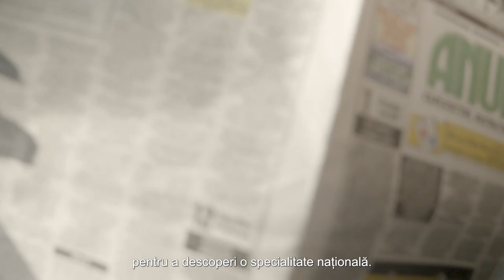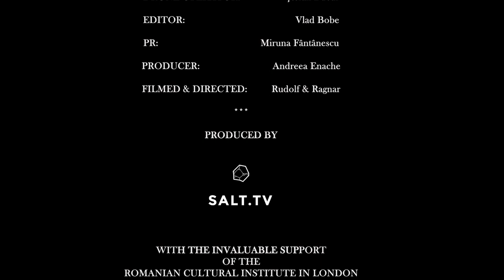Eat Romania - Gustă România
Join me, Tessa Dunlop, on a fascinating culinary adventure across Romania and discover a land of extreme climates and landscapes where producing authentic local food remains a way of life!
From the foothills of the Carpathian Mountains where cured meats, smoked fats and salted cheeses abound to the delights of the Danube Delta with its century’s old fishing culture and regional specialty - fish soup – ‘’ciorbă de pește” – not forgetting the garlic sauce ‘’mujdei”, of course!
‘’Eat Romania” celebrates the wilds of Romania that are baked into the nation’s finest dishes and always served with an abundance of charm and ‘’țuică” (plum brandy for those not in the know!) as I found out when I visited Bucharest’s iconic restaurant Caru’ cu bere.

Vino alături de mine, Tessa Dunlop, într-o aventură gastronomică în care veți descoperi România cu ținuturile și clima sa variată, țara în care a face mâncare tradițională rămâne un stil de viață. Nu este doar o perspectivă istorică și culturală asupra României, ci o poveste a unui loc care transformă gastronomia într-un simbol al ospitalității.

De la poalele Carpaților, gustări de carne afumată și brânzeturi sărate, până la deliciile Deltei Dunării cu a sa veche cultură pescărească și specialitate – „ciorba de pește” – și fără a uita de celebrul „mujdei de usturoi”!

„Gustă România” – o călătorie în care specialitățile României sunt întotdeauna servite cu farmec și „țuică”, așa cum am aflat când am vizitat emblematicul restaurant bucureștean Carul cu Bere.